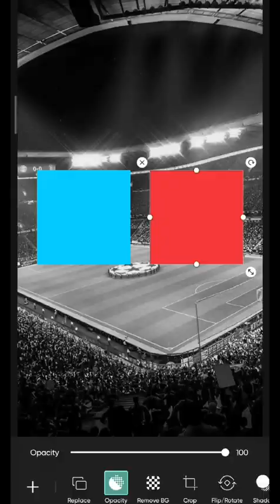real Madrid vs al-hilal | Making a soccer poster with Picsart